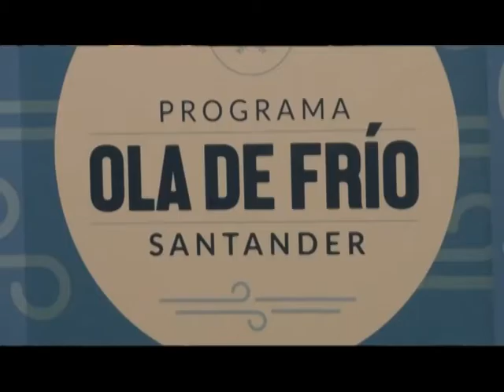X Edición del programa "Ola de frio"